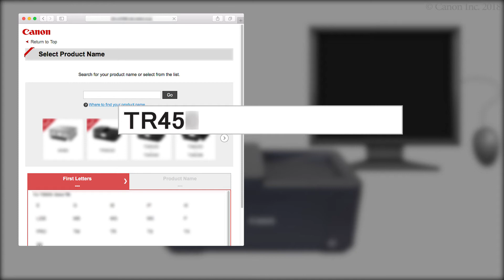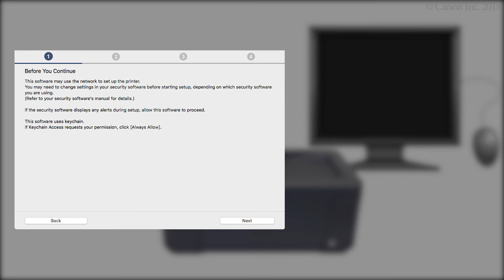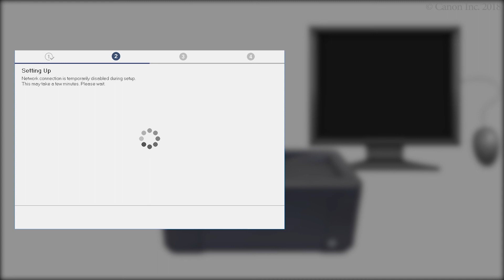Connecting the printer and a computer - 1/3 (macOS) (TR4500 series / E4200 series)